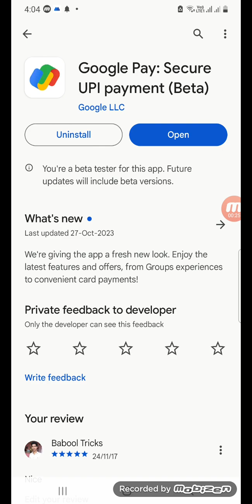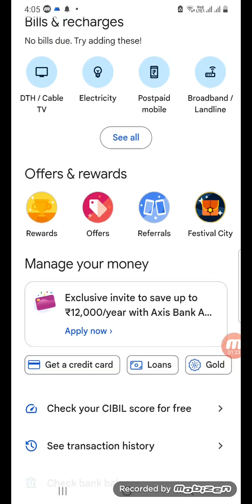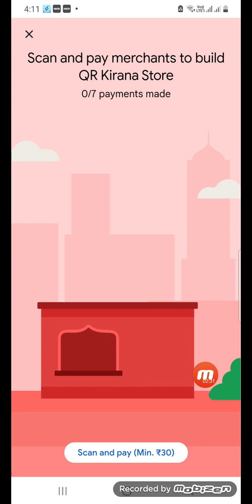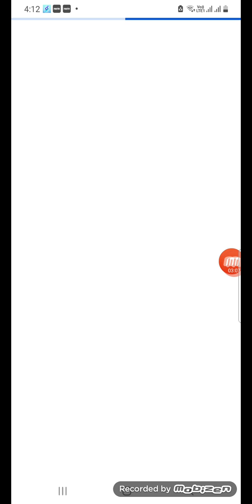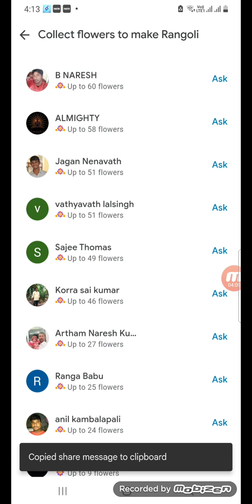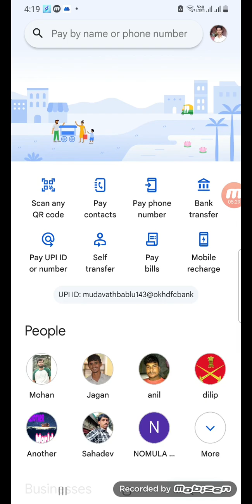Gpay 3 New offers Complete Task Get ₹500 Cashback In Telugu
Refer Code : 3S0ow